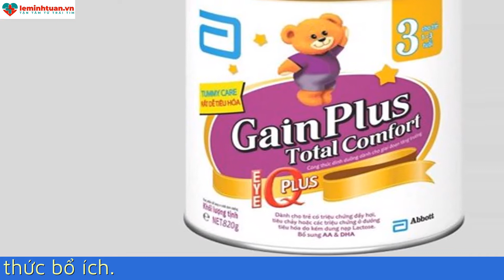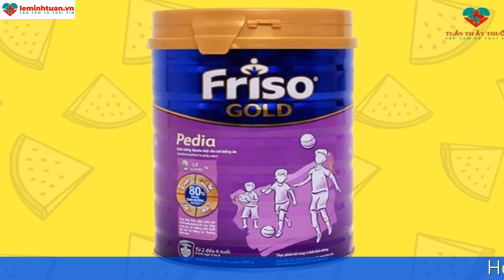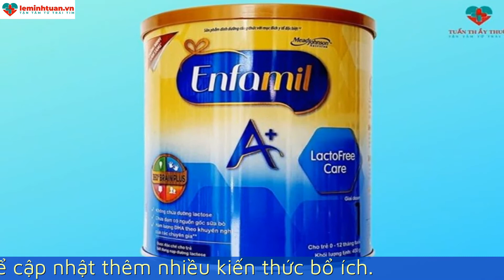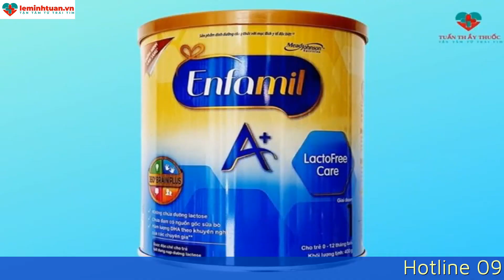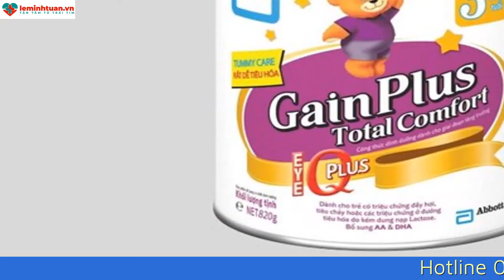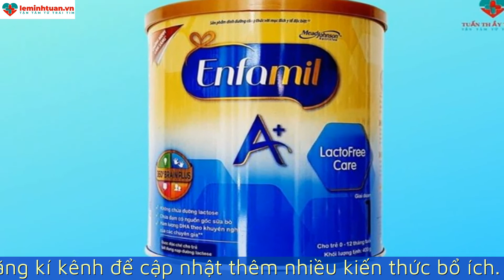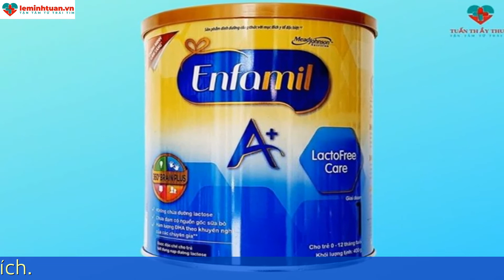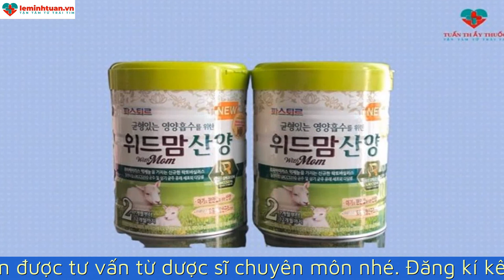TOP 10 LOẠI SỮA DÀNH CHO TRẺ RỐI LOẠN TIÊU HÓA MẸ NÊN CHỌN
Rối loạn tiêu hóa là tình trạng sức khỏe khá phổ biến, có thể xuất hiện do nhiều nguyên nhân, ở mọi lứa tuổi đặc biệt là trẻ nhỏ. Tùy theo mức độ rối loạn tiêu hóa, nhiều cha mẹ lại lựa chọn những giải pháp khắc phục khác nhau cho trẻ, một trong số đó là sử dụng các dạng sữa dành riêng cho rối loạn tiêu hóa ở trẻ. Hãy cùng tìm hiểu về Top 10 loại sữa giúp cân bằng hệ tiêu hóa được tin dùng trên thị trường hiện nay trong video sau đây.